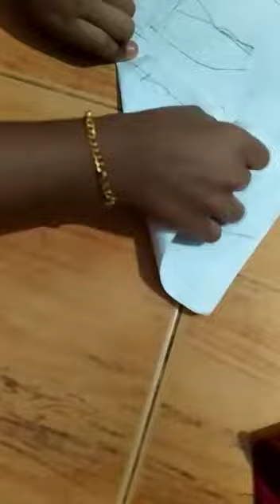Toyis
Fathima sanha